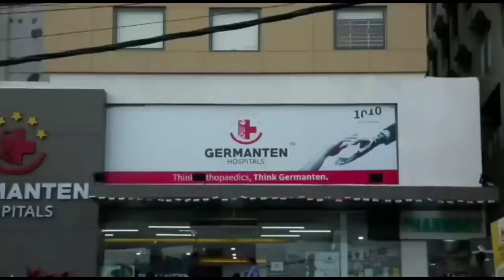Air India cancels flights between India and UK | News and Views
Air India cancels flights between India and UK.